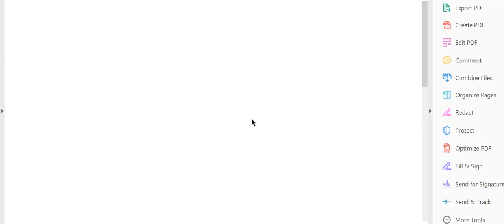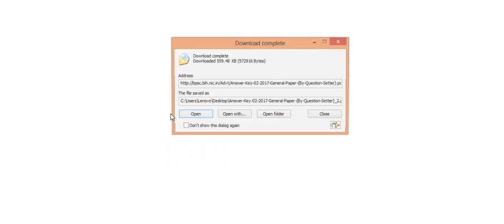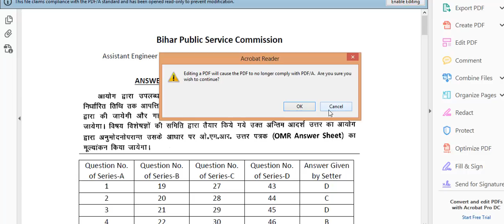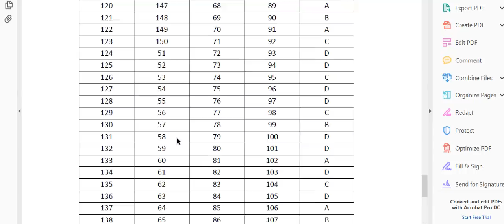BPSC AE ANSWER KEY OUT ll INVITATION OF OBJECTION TO ANSWER ll KNOW FULL PROCESS HERE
In this Video, we will discuss General STUDIES MOCK Paper for BPSC Assistant Engineer for Civil Engineering and Mechanical Engineering.